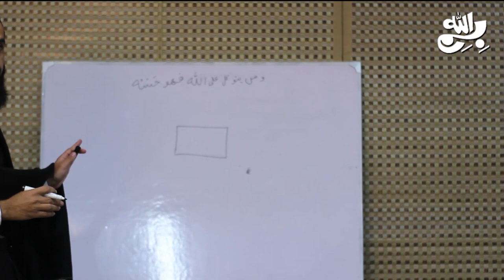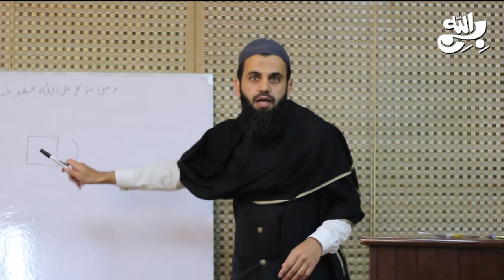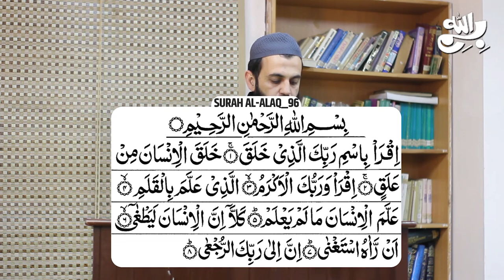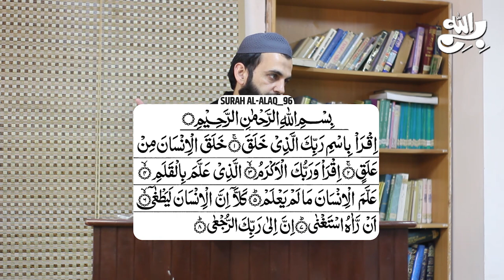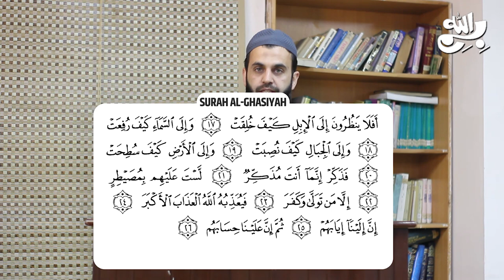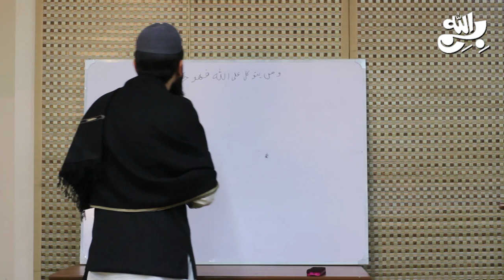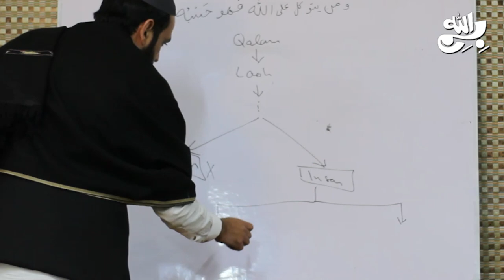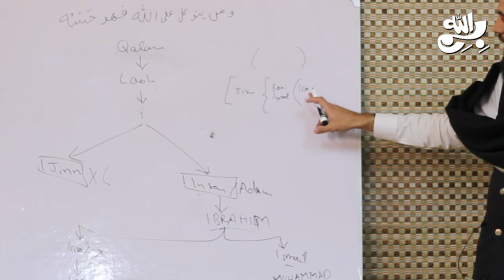Episode.2 || Life & Events of Muhammad PBUH from Quran | Awais Naseer Academy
1. Commencement of Quran Class: The Quran class has officially begun, providing a platform for individuals to deepen their understanding of the Quran's teachings.

2. Interactive Learning: The focus is on interactive and engaging learning methods.

3. Teaching with Reflection: The Quran is not just recited but also comprehended, emphasizing reflection on its verses to gain a deeper spiritual and moral understanding.

4. Application of Knowledge:The aim is not only to read and memorize the Quran but to apply its teachings to daily life, fostering a holistic approach to Islamic education.

واٹس ایپ گروپ:
مزید معلومات اور ویڈیوز کے لیے ہمارا واٹس ایپ گروپ جوائن کریں: